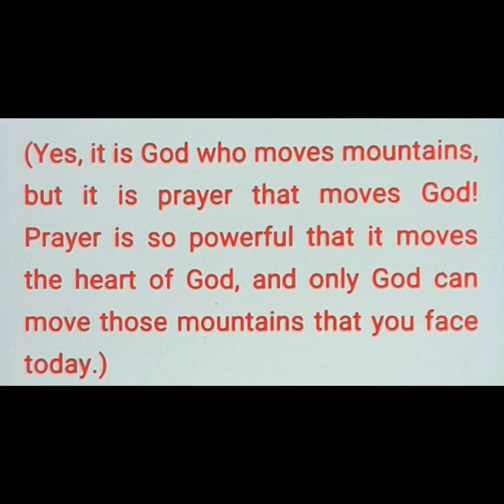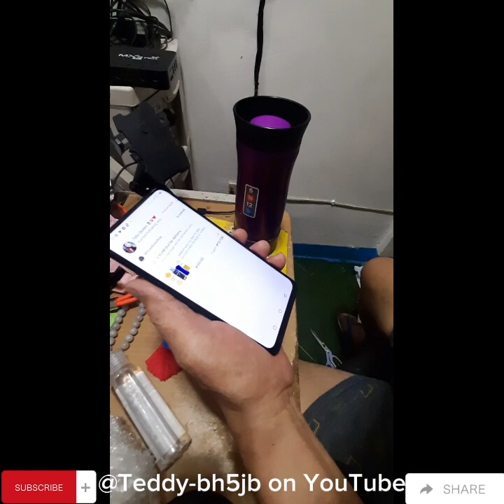ARMOR WAX UNBOXING!